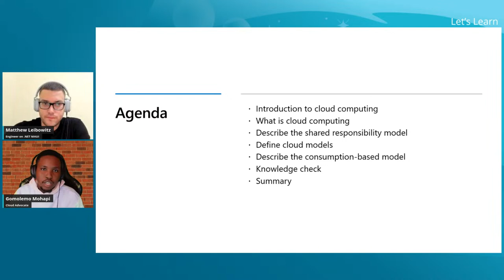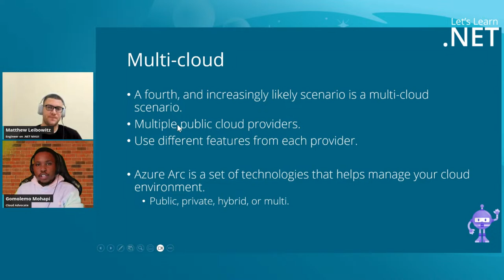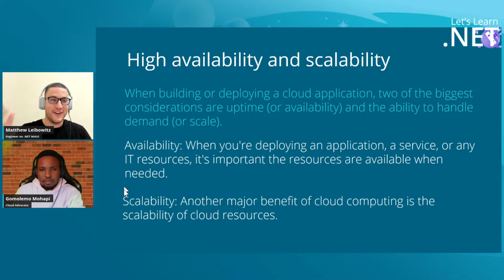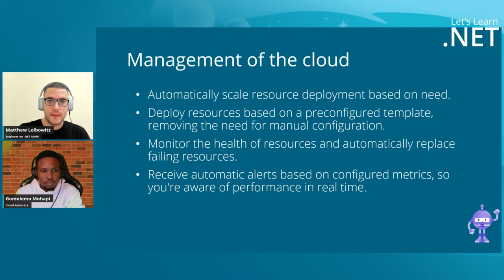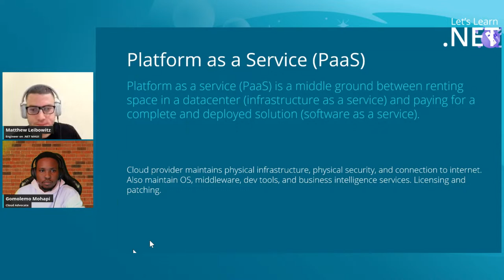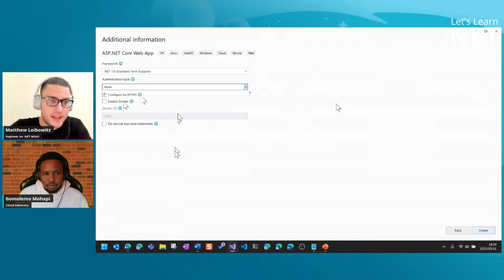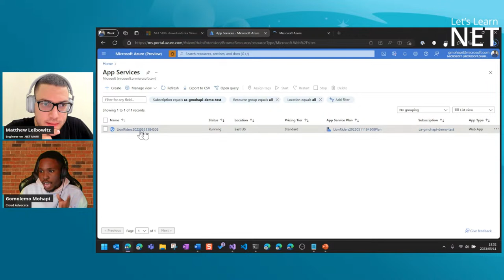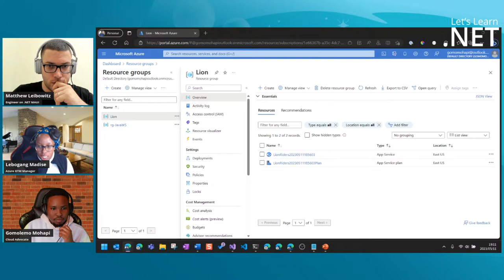Let's Learn .NET - Azure (Africa)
Let's Learn .NET is a 2-hour event to learn the basics of cloud computing by building an ASP.NET Core web app and deploying it to Azure. Come to learn something new and leave with something that we all built, together, live with experts!

Featuring: Gomolemo Mohapi and Matthew Leibowitz